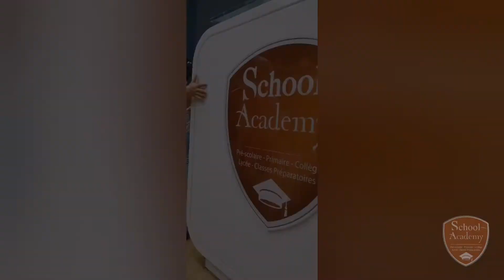🎭 Séance du Théâtre avec nos enfants de la Grande Section 🎭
🎭 Nos petits adorent la séance du Théâtre 🤎🤍❤️
Le Théâtre permet aux enfants de se défouler et développer leur imagination 🧠 et leur expression corporelle 🕺🏻